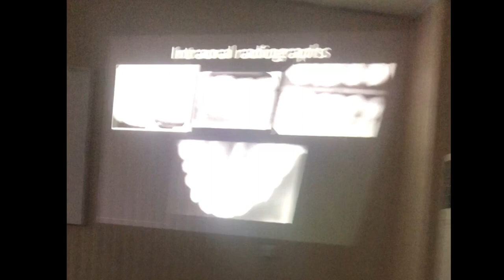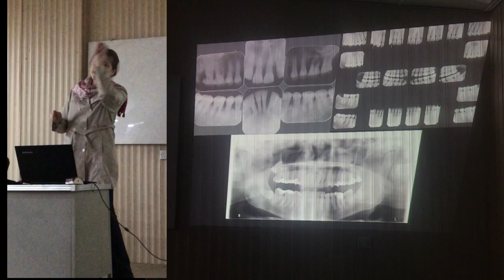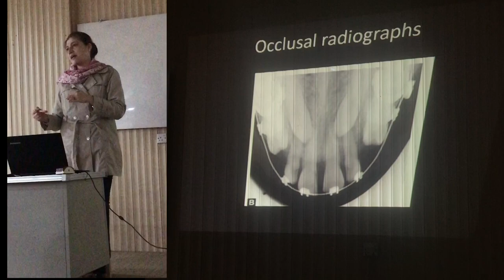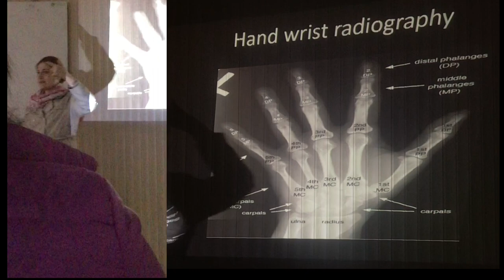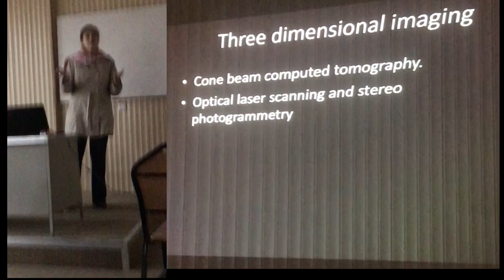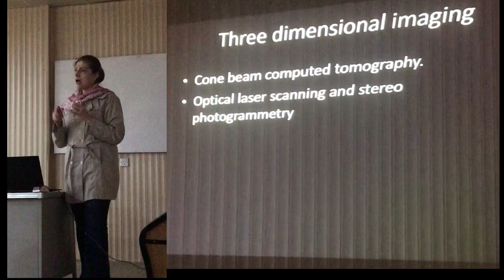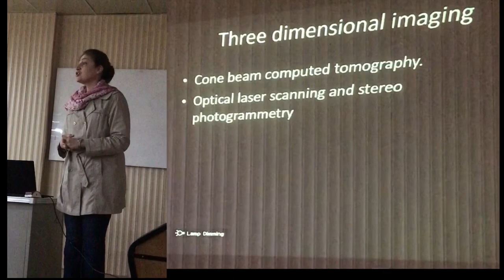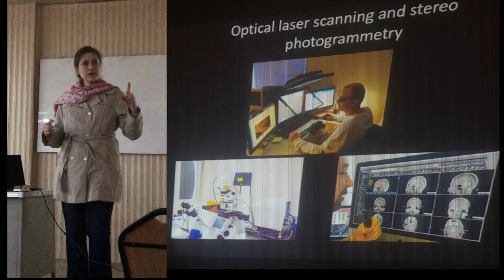Orthodontics Lecture - IntraOral Radiography